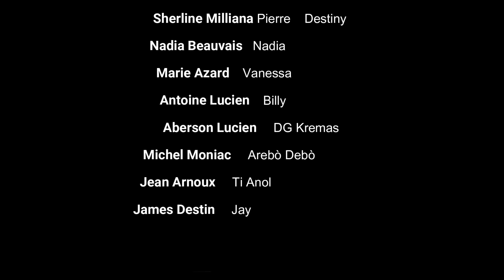Neglijans se pèn | ep 35 Full Haitian movie_Louis G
video sa ap fèw ri jiskaske ou pipi
Arebó, kaykoule, Silfiz, Asayann, Romeo Kraze kay la
Anmweyyy men bagay